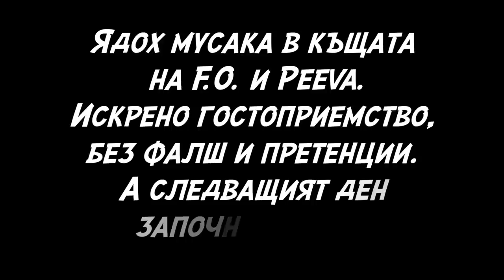НА ГОСТИ НА F.O. - ЧАСТ I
Разказа ми, че много хора не го харесват. Че е неудобен. Че има врагове.
Признавам, противоречив е. Понякога много бърбори, леко нарцистичен, крайно енергичен.
Но това, което няма как да се подмине е неговият талант. Неговото усещане за музика, неговият вкус към истинското и неподправеното.